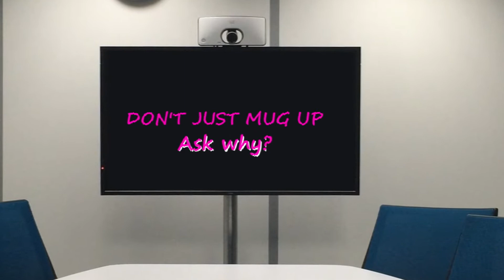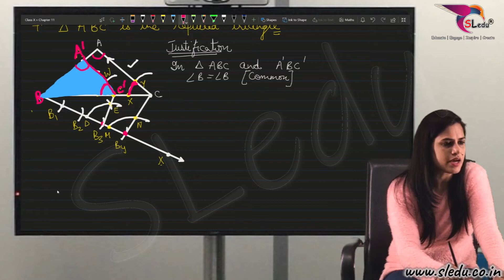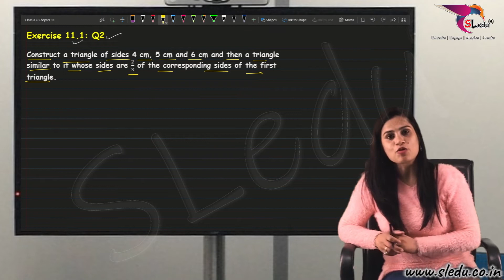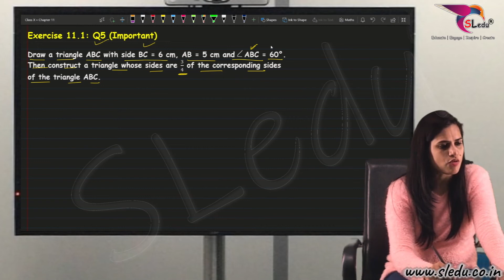Ruchika Ma'am | Class:X| Ch-11: Construction | Lecture 2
We at SLedu Classes strongly believe that a spirit of learning and understanding can only be inculcated when the student is curious, and that curiosity can be brought about by creative and effective teaching. It is this approach that makes our lectures so successful and gives our students an edge over their counterparts.

The construction for class 10 Maths notes are provided here. In this article, we will discuss how to construct the division of the line segment, constructions of tringles using scale factor, construction of tangents to a circle with two different cases are discussed here in detail. Go through the below article, to learn the construction procedure.

Join The SLedu e-learning and Fall in Love with Mathematics.